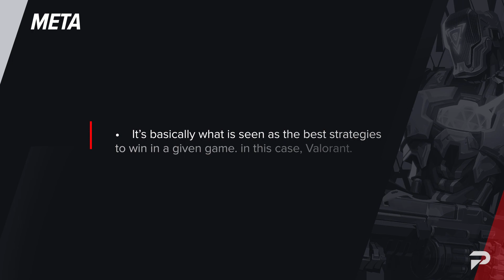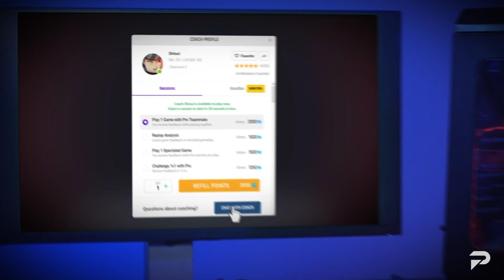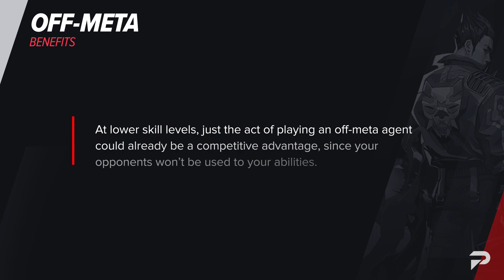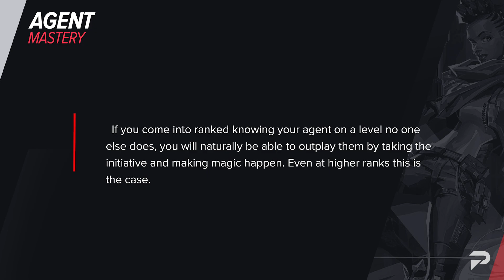Are Off-Meta Agents Secretly OP? - Valorant